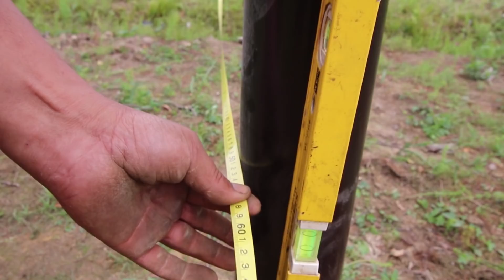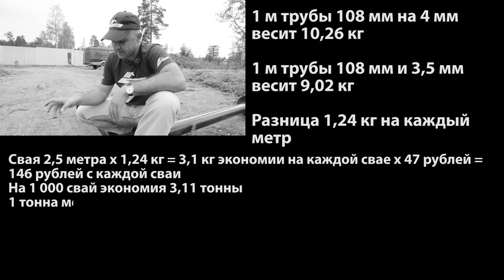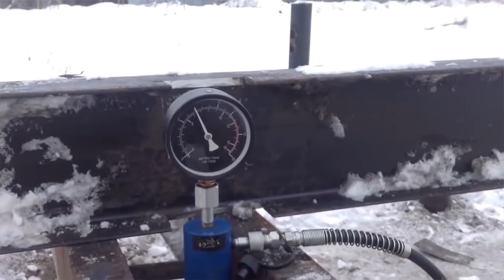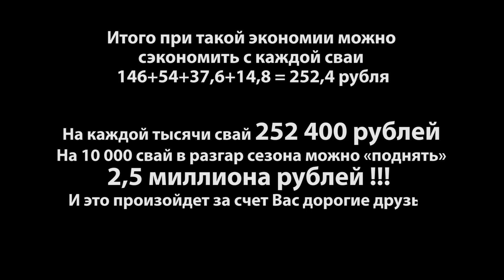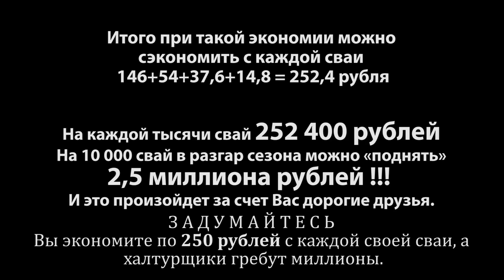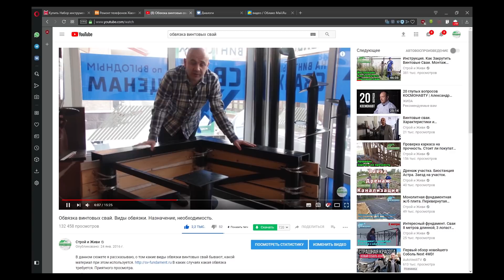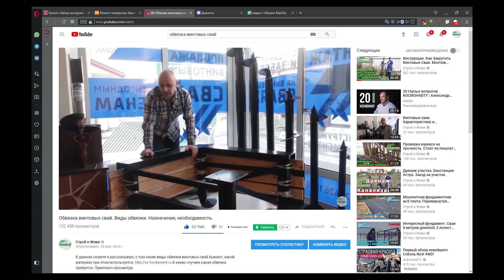Как заработать 2,5 мл в месяц на винтовых сваях? Секреты этого бизнеса. Преимущества и недостатки.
Как заработать 2,5 мл в месяц на винтовых сваях? Секреты этого бизнеса. Преимущества и недостатки. - сайт «Строй и Живи»

Узнайте на мастер классе Александра Касумова, регистрируйтесь по ссылке ⬆️

В данном сюжете я Вам расскажу все, что сам знаю о винтовых сваях.

- сайт посвященный всем видам фундаментов.
Краткое содержание выпуска:
- почему наши винтовые сваи дороже, чем у конкурентов?
- как выбрать винтовые сваи и на что обратить внимание?
- сколько можно заработать на уменьшении толщины стенки трубы сваи всего на пол миллиметра?
- сколько можно заработать уменьшив толщину и размеры лопасти?
- сколько можно сэкономить на оголовках винтовых свай?
- как заработать 2,5 миллиона рублей в месяц на свайном бизнесе???
- как и на сколько глубоко копается приямок?
- как защитить винтовую сваю от коррозии?
- преимущества винтовых свай относительно монолитных фундаментов
- национальный вопрос - почему у нас работают узбеки???

СиЖ в России, Украине, Беларуси.

❗️Хотите построить каркасный дом своими руками и сэкономить от 200 000 ₽?❗️
Регистрируйтесь на бесплатный вебинар Александра Касумова

✍ Подписываемся на канал, нажимаем 🔔 для уведомлений!
Ставим ❤-ки, нажимаем "поделиться" 📢, оставляем "комментарии" 💬